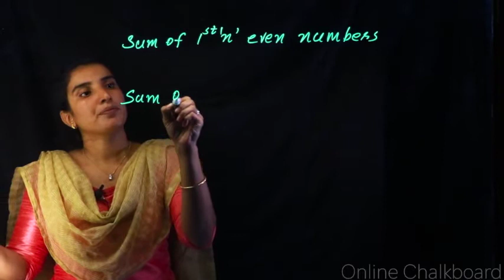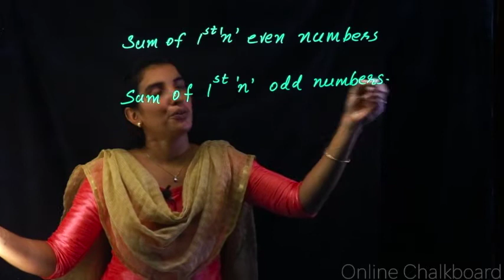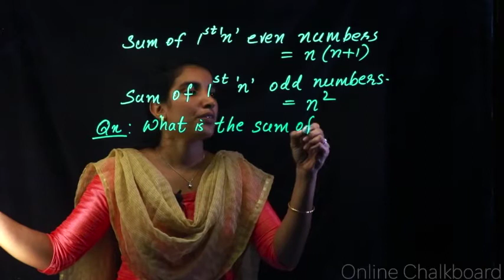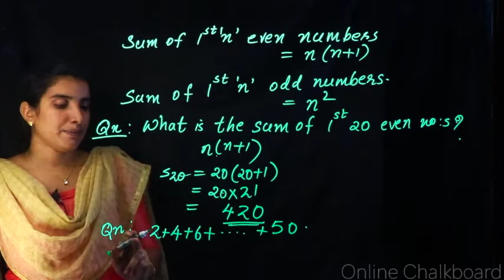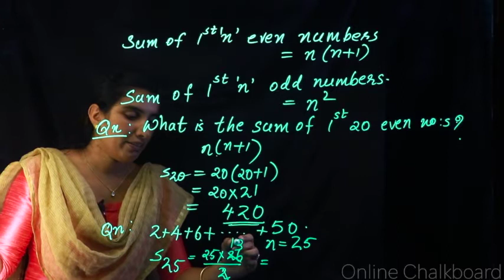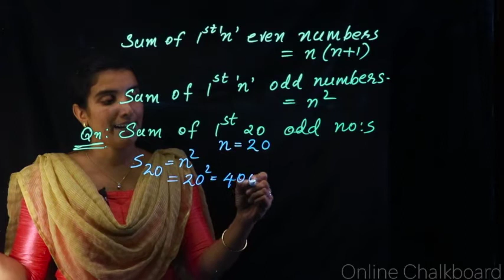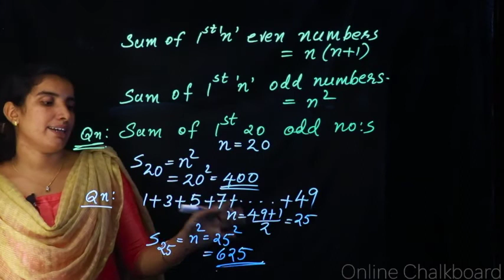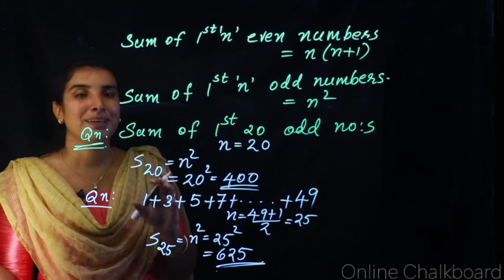SSLC Maths 2020-21 Kite Victers | Arithmetic Sequence | Sum of first ‘n’ odd & even numbers Part 11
Sum#natural numbers# Kerala State Syllabus

SSLC Maths 2020-21 SCERT | Arithmetic Sequence | Sum of  first ‘n’ odd and even numbers with examples | Part 10